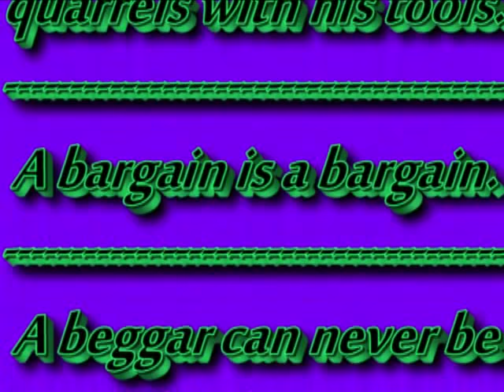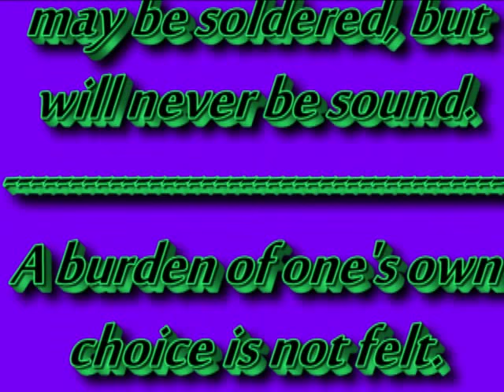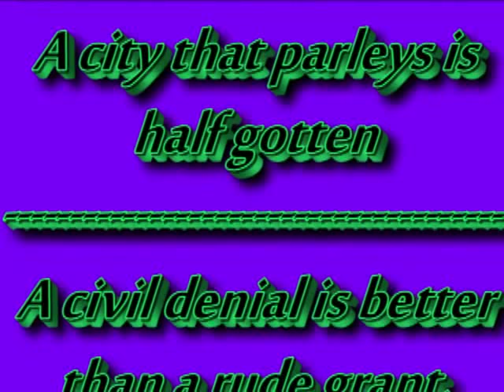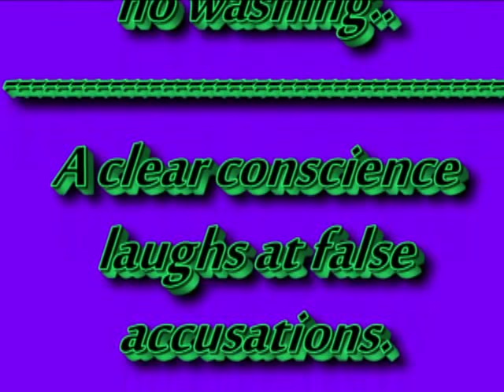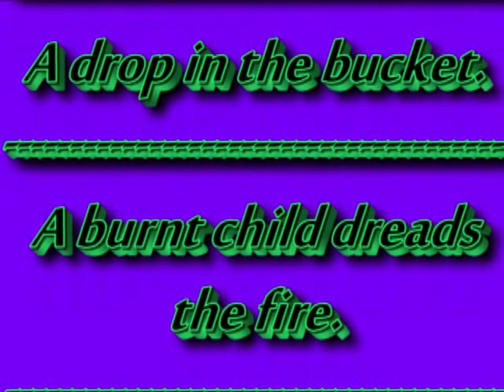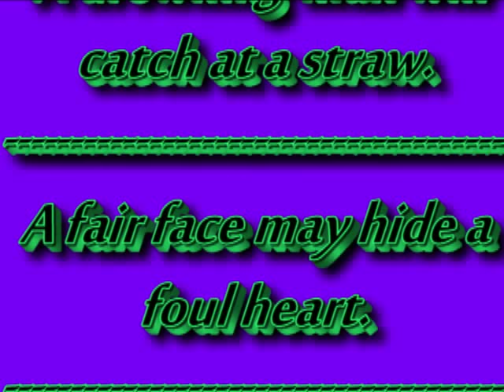Proverbes in English